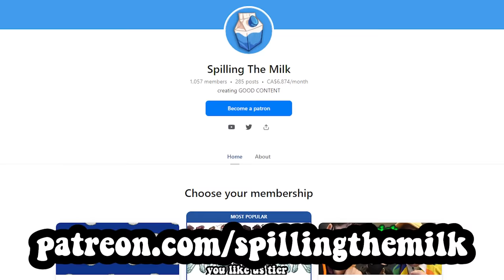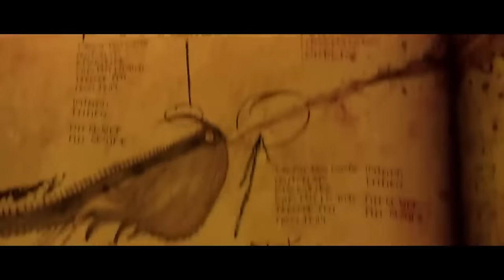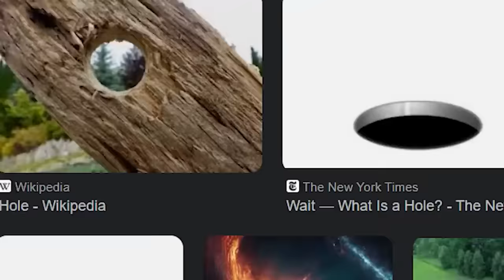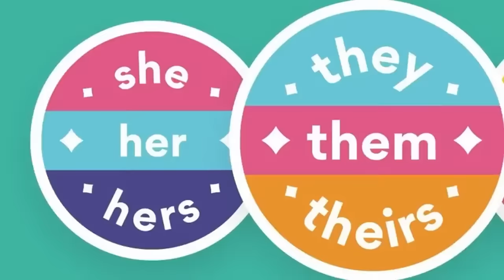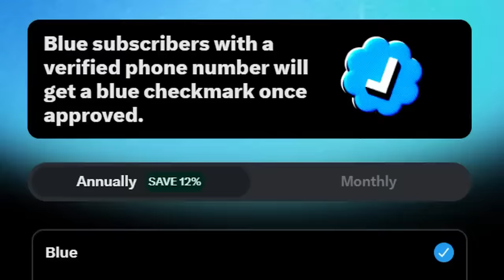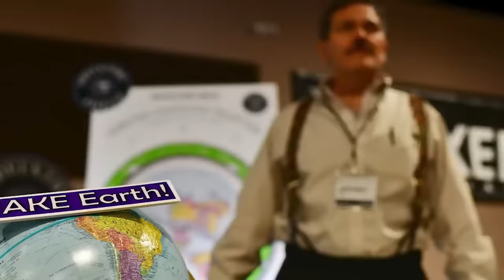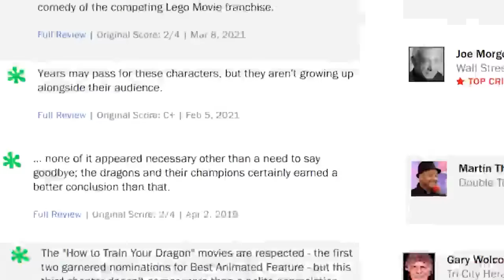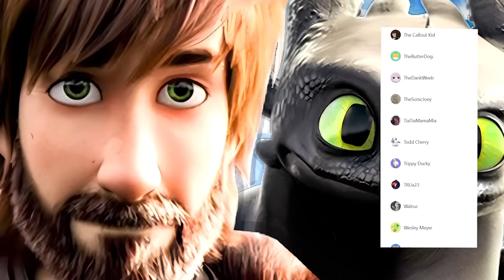we BINGED EVERY How To Train Your Dragon Movie...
How To Train Your Dragon is an amazing film franchise from DreamWorks rivalling Kung Fu Panda and Shrek. Hiccup is a viking but he isn't your average person, he is a funny charming and cool and trains Toothless the night fury dragon! We react and give a reaction to the movies!!!